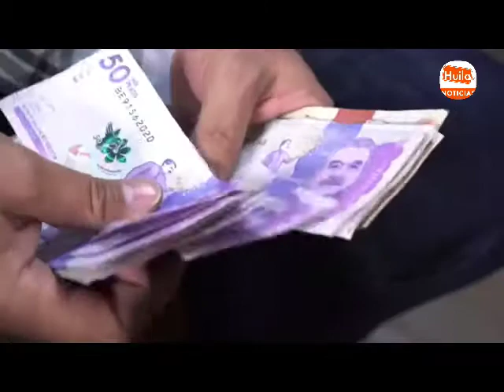Sistema de salud colombiano en cuidados intensivos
VÍA: HUILA TV